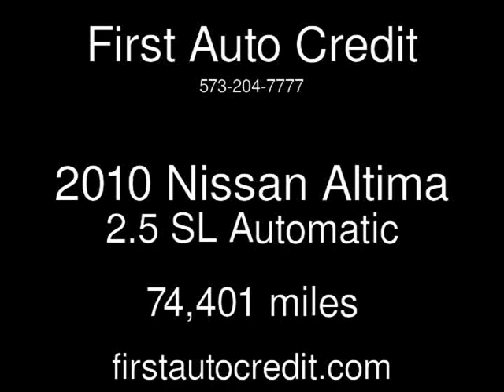2010 Nissan Altima 2.5 SL Used Cars - Jackson ,MO - 2017-06-22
See more details about this used car This 2010 Nissan Altima 2.5 SL with 74,401 miles is for sale at First Auto Credit.